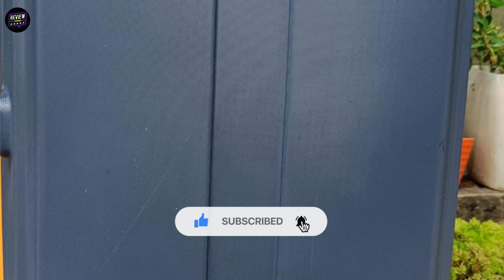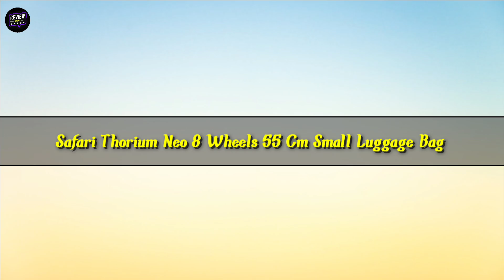Top 5 Best Trolley Bags In India 2024 | Best Trolley Bags Under 3000 | Best Trolley Bags Review 2024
This video is about Top 5 Best Trolley Bags in India 2024, which will be very useful for You.

✅✅ BEST OFFER LINKS ✅✅
☑️☑️ BEST TROLLEY BAGS UNDER 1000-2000RS ☑️☑️

1 - Safari Thorium Neo 8 Wheels 55 Cm Small Cabin Trolley Bag

2 - Kamiliant American Tourister Harrier Zing 56 Cms Trolley Bag

3 - Skybags Stroke Cabin Abs Hardshell Trolley Bag

4 - Aristocrat Baleno 69 cms Medium Trolley Bag

5 - American Tourister Ivy 55 Cms Small Cabin Trolley Bag

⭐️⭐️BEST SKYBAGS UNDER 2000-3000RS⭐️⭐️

1 - Skybags Stroke Cabin Abs Hardshell Luggage (55 Cm)

2 - Skybags 68 cms Medium Trolley Bag- Blue

3 - Skybags Trick Polyester Softsided 80 Cm Trolley Bag

4 - Skybags Mint 67 cms Medium Trolley Bag

5 - Skybags Acrylonitrile Butadiene Styrene Trooper Hard Luggage

⭐️⭐️BEST SAFARI TROLLEY BAGS UNDER 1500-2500RS⭐️⭐️

1 - SAFARI RAY 67 CMs Check-in Trolley Bag

2 - Safari Tiffany 65 Cms Medium Check-in Trolley Bag

3 - Safari Persia 65 Cms Medium Check-in

4 - Safari THORIUM NEO 66 Cm Medium Check-in Trolley Bag

5 - Safari Pentagon 75 cms Large Check-in Trolley Bag